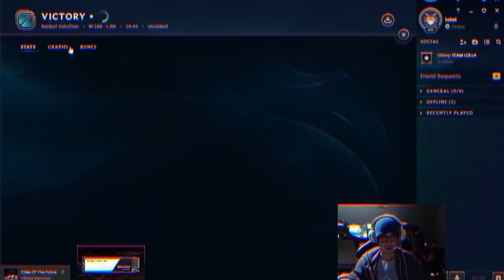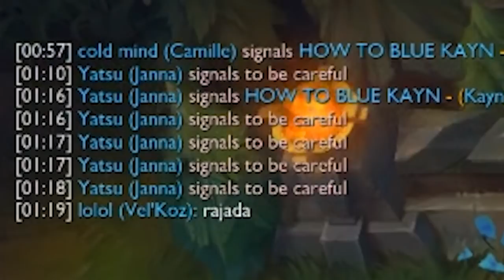MAIS UMA DA SÉRIE MAGOS NA BOTLANE, DUO COM AYELZIN - MATSU HIGHLIGHTS #36